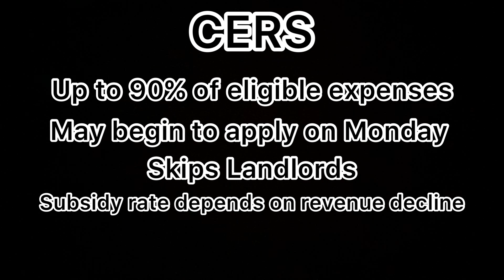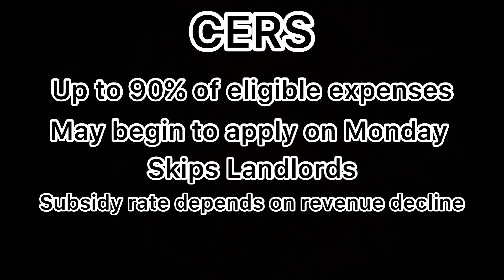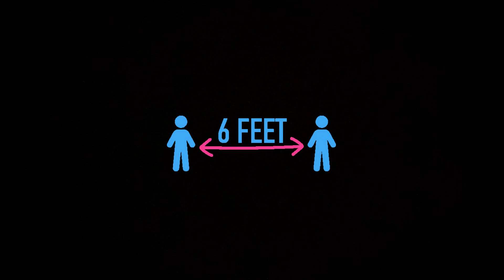Canada Emergency Rent Benefit Now Available! | Canada News Update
Organizations can apply for federal emergency rent subsidy starting Monday
The Canada Emergency Rent Subsidy, CERS, which replaces the federal government's Canada Emergency Commercial Rent Assistance (CECRA) program, will provide up to 90 per cent rent support for qualifying businesses.
Under the new program, organizations that have seen a decline of 70 per cent or more in their revenues because of the pandemic are eligible for a 65 per cent rent subsidy.
The subsidy rate declines gradually for organizations that have seen declines below 70 cent
While the program is called a 'rent subsidy,' it allows organizations to claim support for eligible expenses that go beyond rent, such as property taxes, school taxes, municipal taxes, property insurance and commercial mortgage interest.

An additional 25 per cent subsidy called the 'lockdown support' will be available for organizations that are forced temporarily to close or restrict their business because of a public health directive
Combined with the lockdown support, the new CERS benefit could provide some organizations with a rent subsidy of 90 per cent of eligible expenses.

The new program runs until June 2021, but the federal government is only guaranteeing the subsidy rate until Dec. 19, 2020. An official speaking on background said the federal government wants to have the flexibility to change the subsidy rate in the event the situation improves or worsens

News Update - Toronto moving into Lockdown on Monday and the Toronto Raptors will not begin their season playing home games in Toronto but will have to play in Tampa Bay, Florida

Time Stamps
Canada News update 0:00 - 3:15
CERS Update 3:16 - 8:33
Closing 8:33 - 9:02